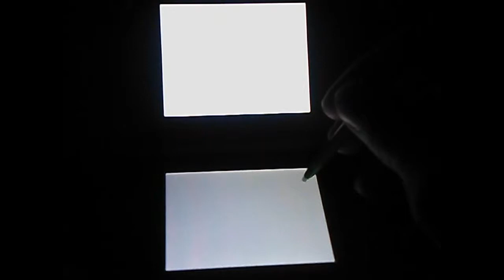Kirby Mass Attack Review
This Is A Video Of Me Doing A Review Of Kirby Mass Attack!